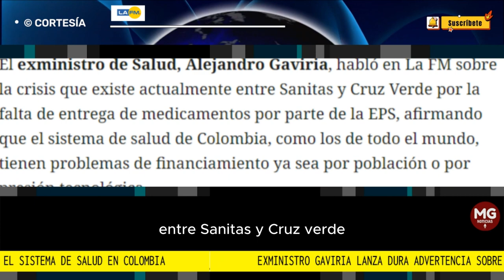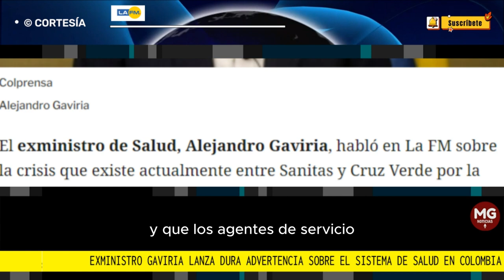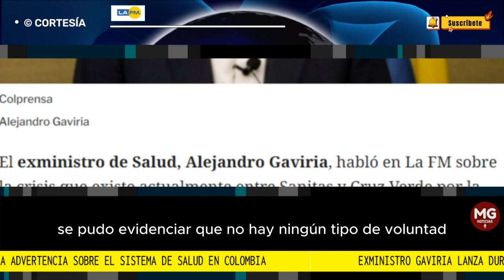⚠️ EXMINISTRO GAVIRIA LANZA DURA ADVERTENCIA SOBRE EL SISTEMA DE SALUD EN COLOMBIA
El exministro de Salud, Alejandro Gaviria, habló en La FM sobre la crisis que existe actualmente entre Sanitas y Cruz Verde por la falta de entrega de medicamentos por parte de la EPS, afirmando que el sistema de salud de Colombia, como los de todo el mundo, tienen problemas de financiamiento ya sea por población o por presión tecnológica.
LA FM